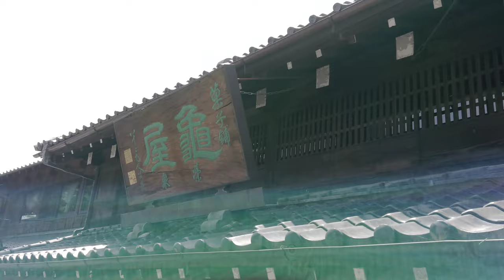1.5倍速でどうぞ！池袋から33分！川越 蔵造りの町並み GW 快晴☀️ 2021.4.30 13時頃の混雑状況 4K 地上2.5Mからの眺め！KAWAGOE KURA street JAPAN!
4K 川越 蔵造りの町並み
蔵の町並み～時の鐘～STARBUCKS
自撮り棒で 地上2.5Mからの眺め！KAWAGOE KURA street ground 2.5M 2021

Visite touristique